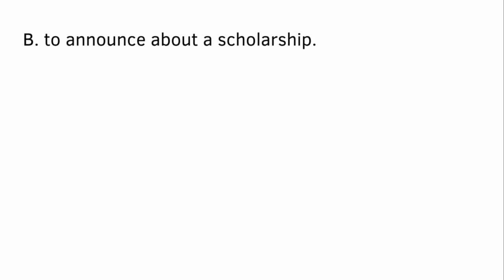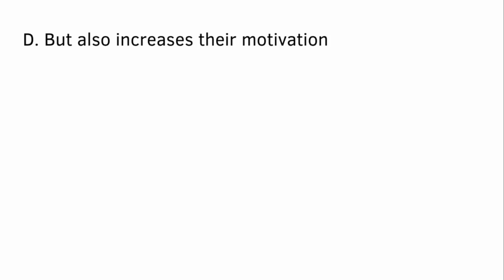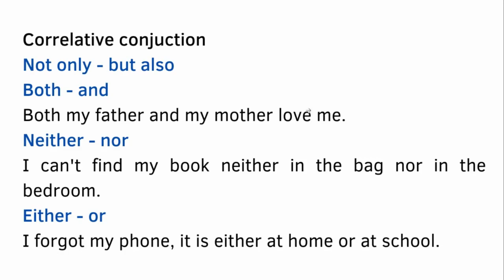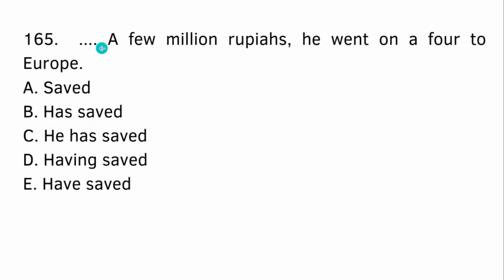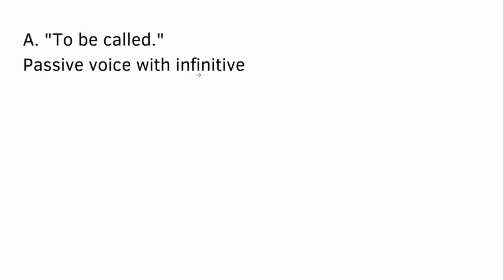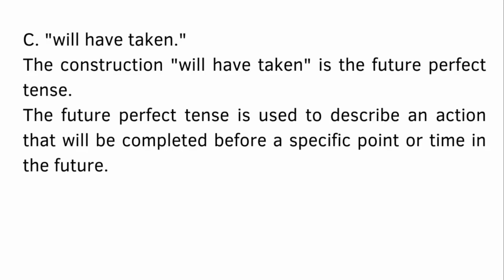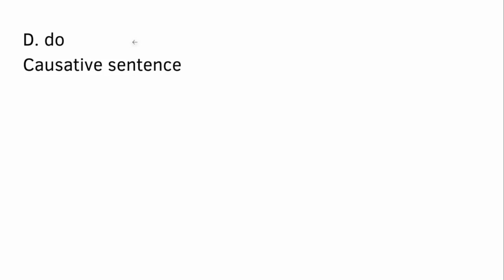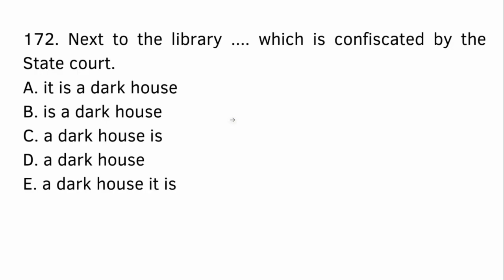Soal PPG Bahasa Inggris Profesional Sering Muncul dalam Setiap Test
Pretest PPG Bahasa Inggris Tahun 2023 Part 19 || Kupas Tuntas soal-soal yang sering muncul di Pretest
Soal Pretest PPG Bahasa Inggris 2023 untuk daljab dan prajab Lengkap dengan Penjelasannya. Materi yang dibahas meliputi pedagogik dan materi profesional bahasa inggris. Soal yang dibuat sudah sesuai dengan kisi-kisi terbaru dan dengan penjelasan lengkap sehingga dapat menambah wawasan tentang materi yang akan keluar di Pretest PPG tahun 2023.

PPG, SOALPPG, PRETESTPPG, SOALPRETESTPPG, ppg, ppgdaljab, soalppg2023, soaldanpembahasanppg, ppg2023, soalppg, bocoransoalppg,